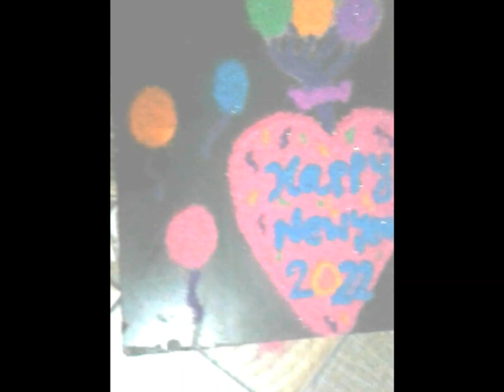🎈😍🎆Happy New Year2022/New year special rangoli designs with MJ/🎈🎆2022💖